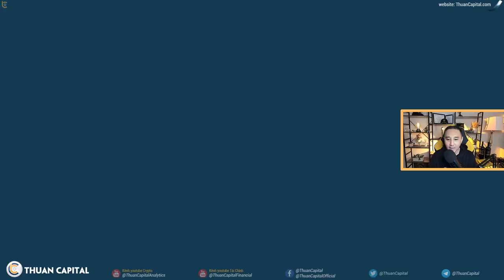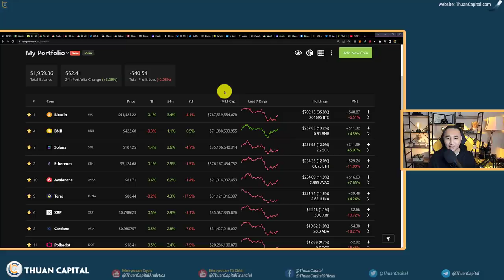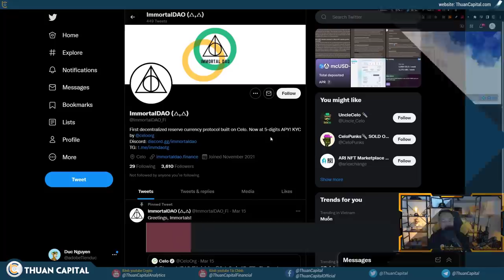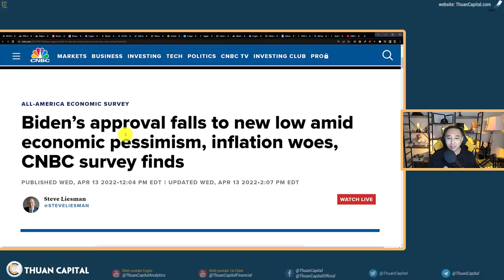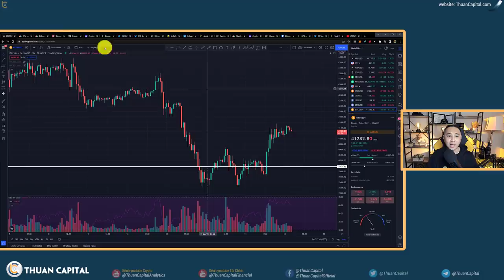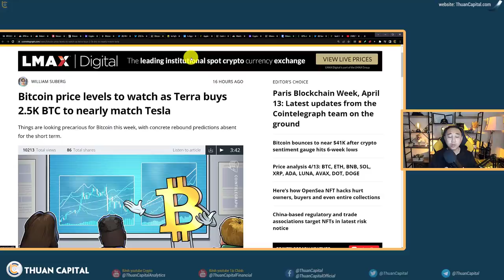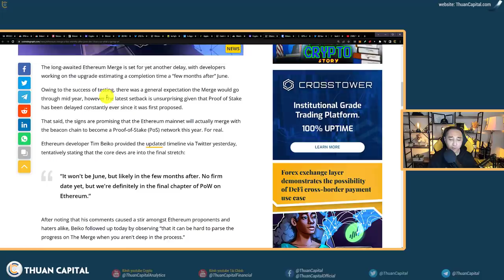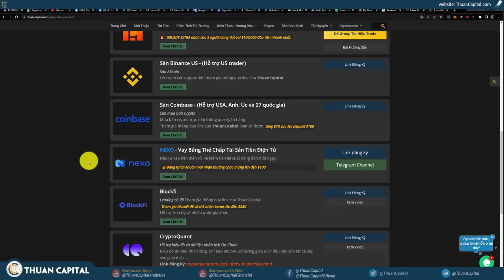1296 - Tình Hình Có Vẻ Lạc Quan Hơn... Lần Này Sẽ Khác?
THÔNG TIN TÀI TRỢ:
ImmortalDAO Finance